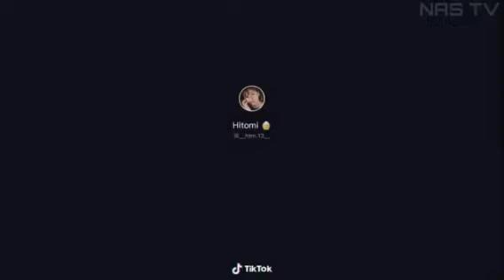Kompilasi Tik Tok Hitomi || Part 4